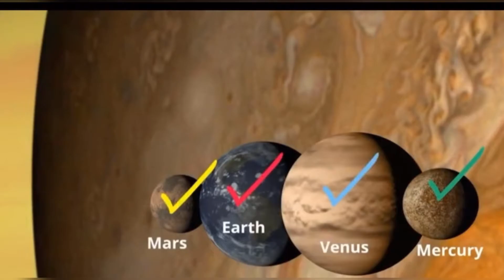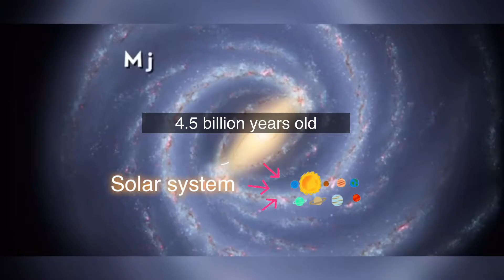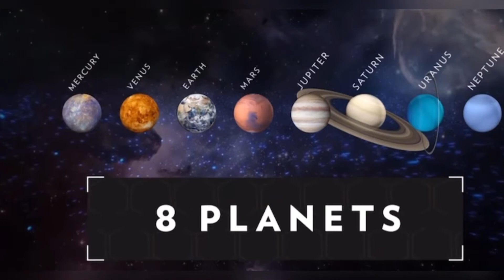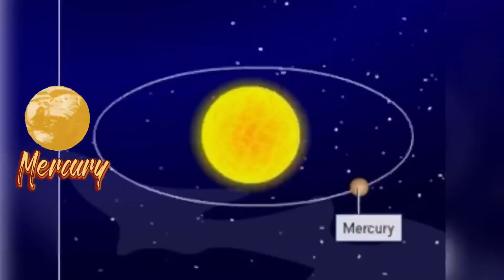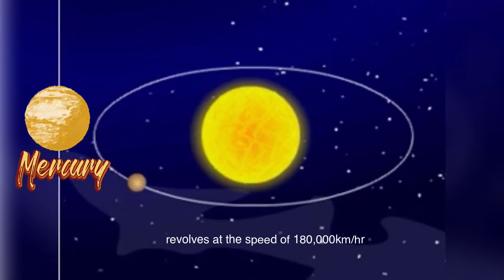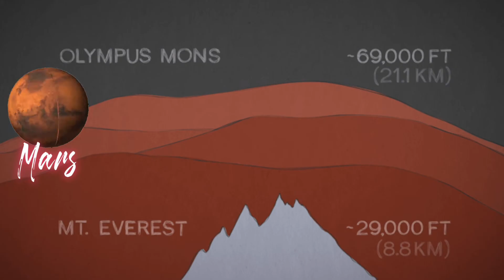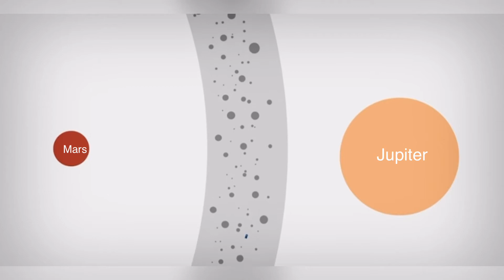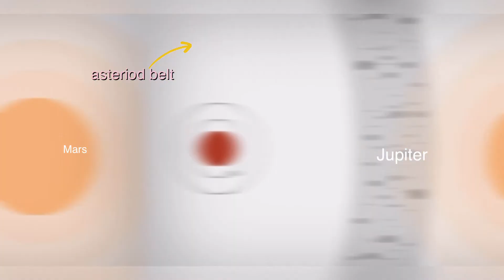Solar System - Part 1: The Terrestrial Planets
Solar system and planets has been Charles favorite since 2 years old. He started reading science books at the age of 4. Solar system, how planets are formed and its interesting facts - Timestamp:
00:00 intro
01:23 sun as the biggest star and its shape
02:19 sun's red spot and how planets are formed
03:40 Solar vs Solar system
04:00 Planet category
04:21 Mercury (2006: pluto is no longer a regular planet)
06:47 Venus
07:25 Earth
08:14 Mars  08:36 Olympus mons 09:44 history of phobos & deimos
10:20 outro

videos and pictures attached as presentation are from freeshchool, national geographic, discovery, others